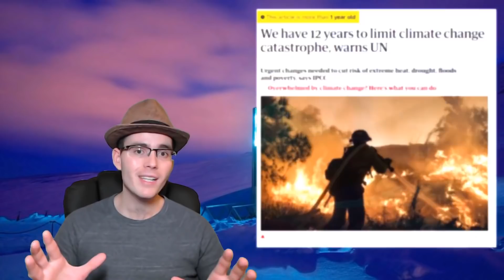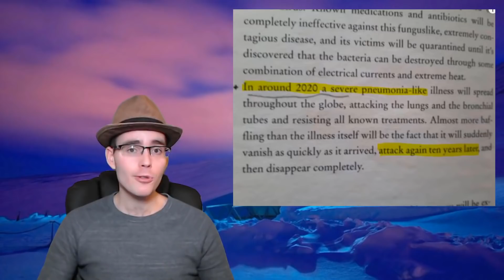2030 SERÁ EL AÑO DEL RESETEO TOTAL DE LA HUMANIDAD